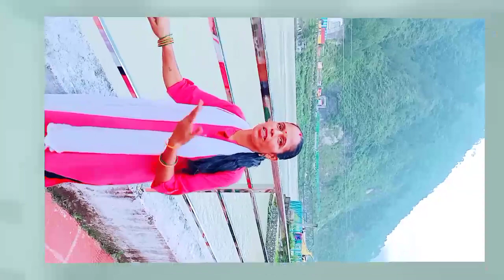आज हम घूमने गए थे# जोशियाडा झील😱Today we went to visit josiyada lake#🥰🥰😊💥💥💥🤗🤗